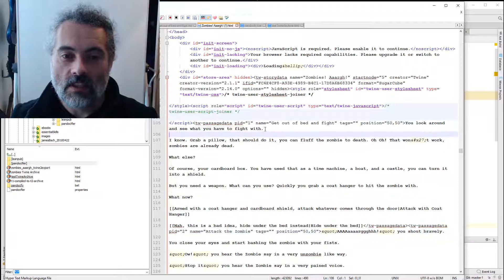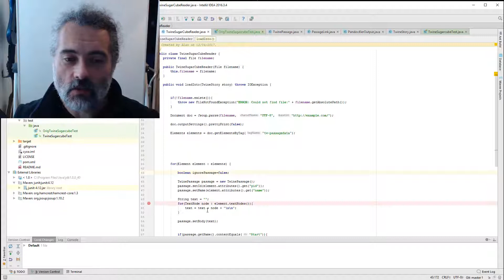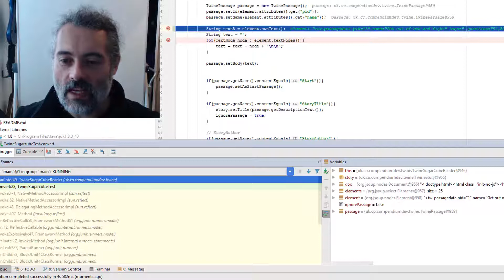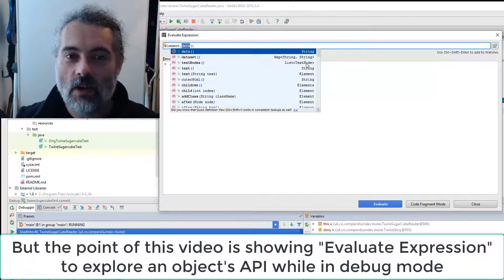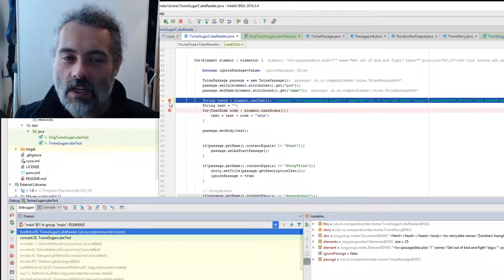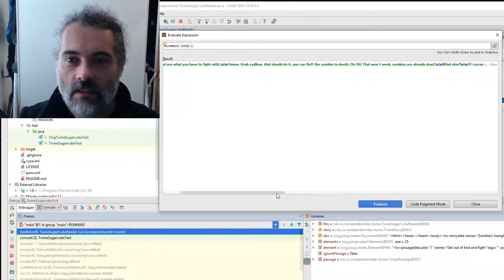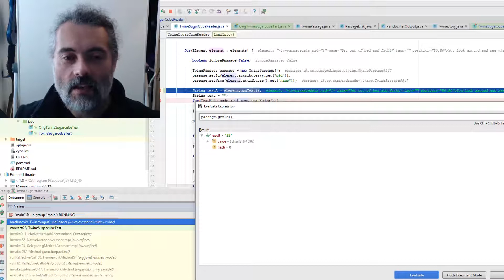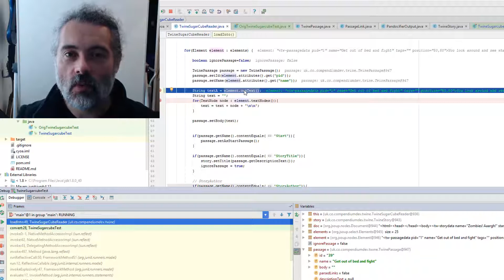How to use IntelliJ Evaluate Expression to explore Java Object methods & API while running in debug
Using the "Evaluate Expression" functionality in IntelliJ allows you to explore an instantiated Java Object's Methods and API and see the values they return to test 'things' out while running your code.

You'll see:

- use of "Evaluate Expression"
- setting breakpoints
- Java Debugging in IntelliJ
- changing values using Evaluate Expression

★ "Dear Evil Tester" - explore the tester's mind
★  "Java For Testers" - learn to code in Java
★ "Automating and Testing a REST API - a case study"

►►Learn skills from my online training courses

★ Selenium WebDriver With Java
★ Technical Web Testing 101
★ Evil Tester Talks Technical Testing
★ Case Study: Java Desktop Application Technical Training